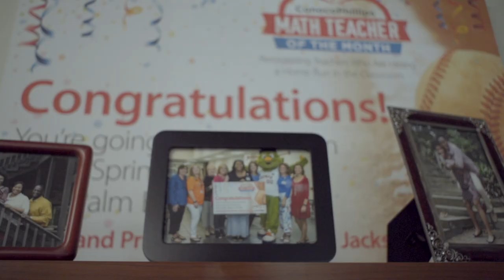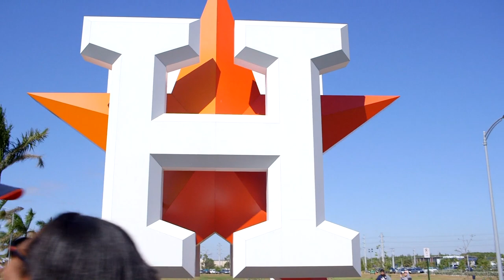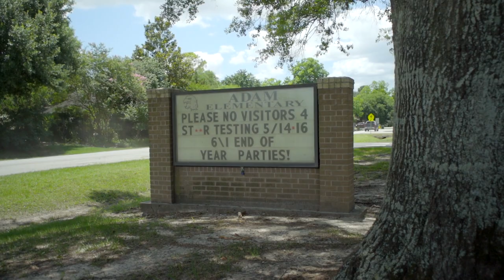ConocoPhillips honors Math Teacher of the Year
Her reward included a dream trip to the Astros’ West Palm Beach spring training facility. The ConocoPhillips Math Teacher of the Month program recognizes teachers for exceeding expectations in support of students in their classrooms. Every month during the baseball regular season, one of the honored teachers is recognized during an Astros home game for their part in helping students excel in the study of mathematics. At the end of each season, one of the teachers is honored as Math Teacher of the Year.